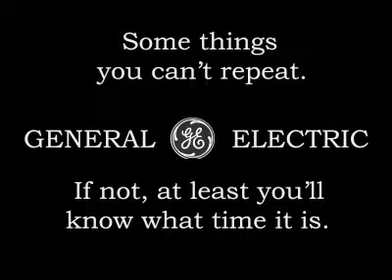Commonality Vignette by Ross Emery: My Kind of Alarm Clock (final version)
The final version of my commonality vignette for the Digital Imaging course at NC State University. Commonality: the alarm clock. This is the kind I want.

Frames made with Adobe Photoshop, video with Adobe AfterEffects.
All photographs by me.
Bird sounds from wavplanet.com.
Beeping from talkingwav.com.
GE logo from General Electric.

I should probably mention that I am in no way associated with General Electric; this video is a class project and not made for the company, though they are welcome to use it if they want.